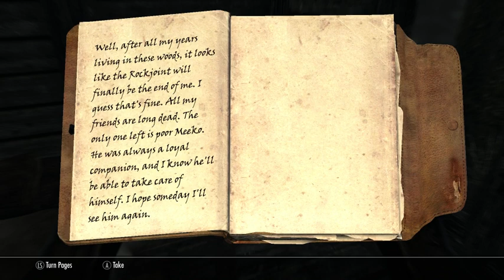Let's Play Skyrim, Part 44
Wherein our mighty hero makes a journey into a crypt to retrieve a lost ... poem? On the way I first see what a dead body's been up to, chase a dog, and meet some people who are lacing in Justicharisma. Reaching the crypt, I become the sidekick to an undead bard, make my way through spinny doors, retrieve the lost book of poetry, and stick around to help the bard fight his nemesis, an undead former King named Olaf.

Finishing, I head outside, randomly meet an aspiring mage who sucks at clue, scale a mountain, and fight another dragon, then kill some bandits. I then enter Rannveig's Fast.